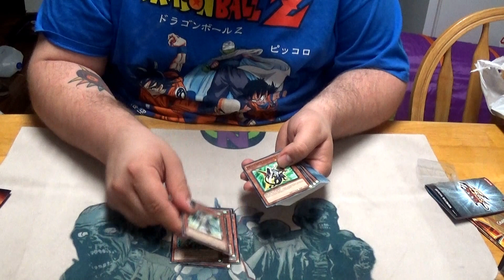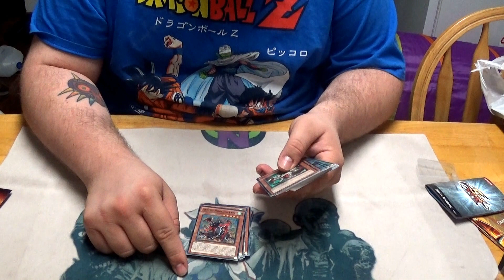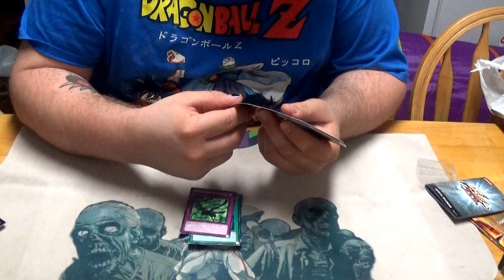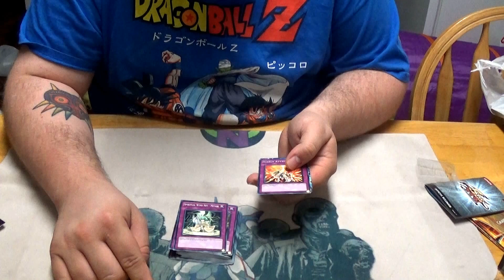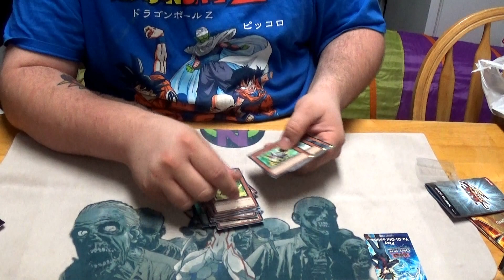Dragunity Legion Structure Deck Opening!